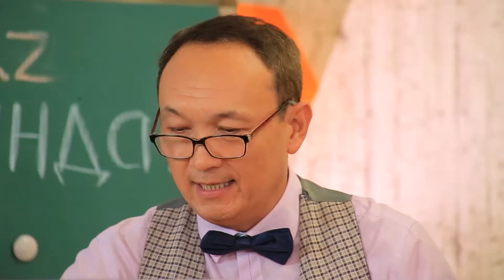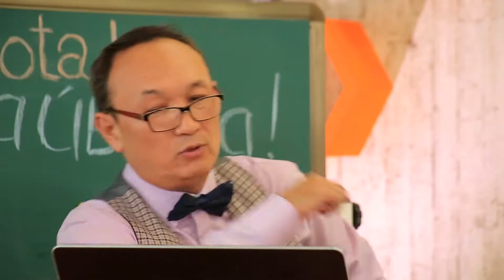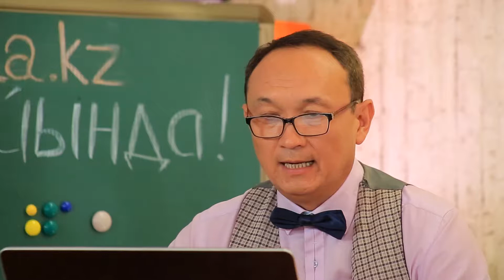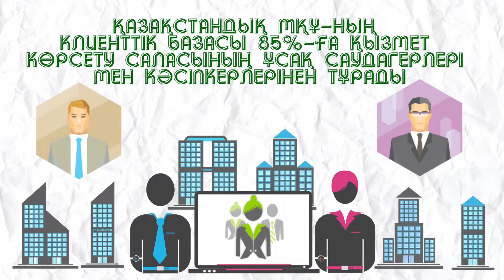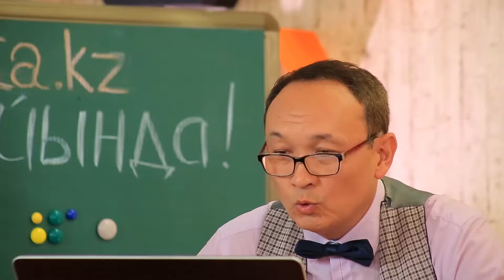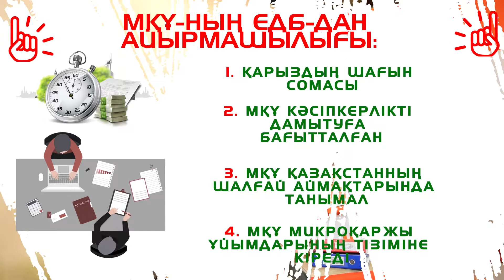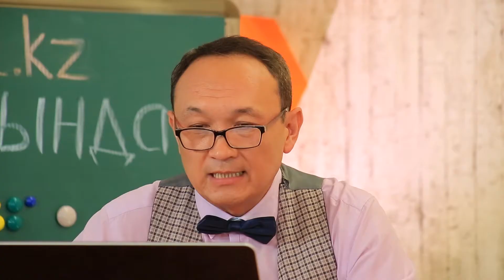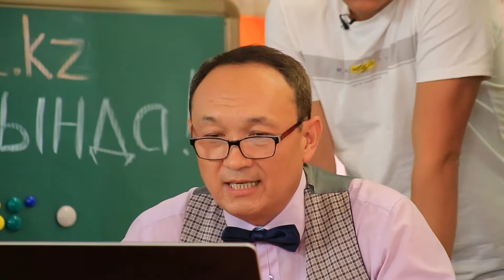ТенгеманияNext. Микроқаржыландыру – плюсы мен минустары.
Көптеген қазақстандықтар ақшаның жетіспеушілігі мәселесін шешу үшін, банктерге емес, микроқаржы ұйымдарына жүгінеді. Өйткені МҚҰ-да қарыз алу әлдеқайда оңай.  Бұл бағдарламада микронесиелеу туралы барлық мәліметтерді білуге тырысамыз және мұндай жеңіл шарттар немен өтедетінін білетін боламыз.

Егер Сіздің құқықтарыңыз бұзылса, Сіз Қазақстан Ұлттық Банкінің Қоғамдық қабылдау бөлмесіне шағымдана аласыз